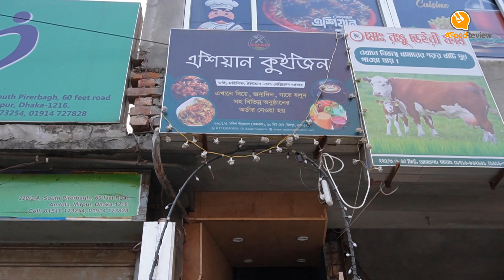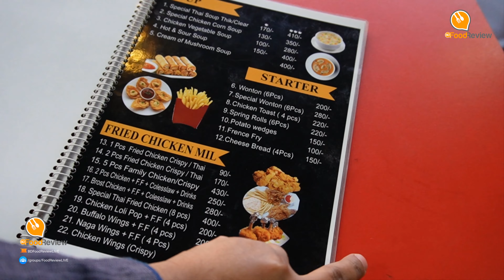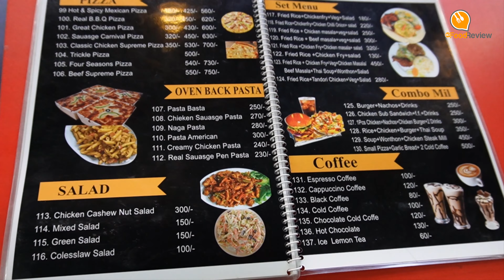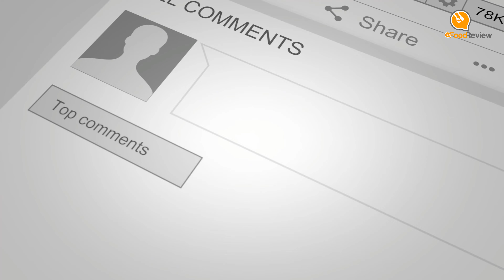Family rooftop in Mirpur | ASIAN Cuisine | Ilish polao | BD Food Review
Rooftop Restaurant ASIAN Cuisine at Agargaon in Mirpur. Small rooftop in Mirpur Dhaka.

ASIAN Cuisine | Asian Cuisine Rooftop
Address: 220/3/A, South Pirerbagh (Amtola, Kamal Soroni Rd, Dhaka 1216
Service options: Dine-in, Curbside pickup.
Special Food: Ilish Polao, Asian Kacchi, Frid Rice, Special chicken biryani.
Seating arrangement - Indoor 60 and Rooftop - 100 to 120
Party: Yes
Food served - 15 minutes to 45 minutes
Home Delivery: Yes (You order in pathao and food panda)

This is the average rooftop restaurant in Mirpur. Price reasonable, food is well, looking good. This is the average family rooftop restaurant also.